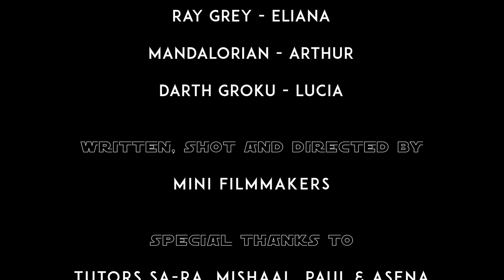Baby Yoda Small but Mighty - BFI Mini Filmmakers Saturday Club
Book now for our September/October half term;